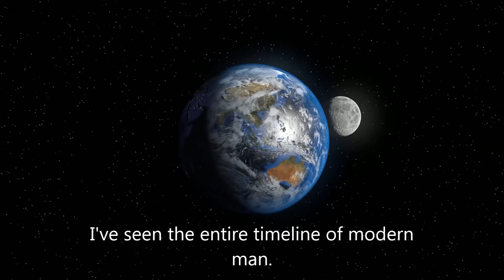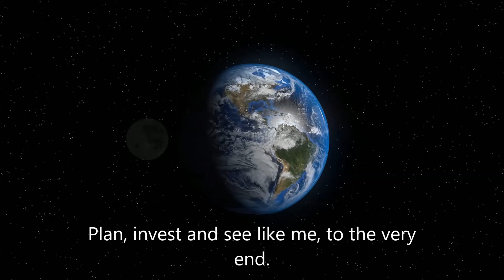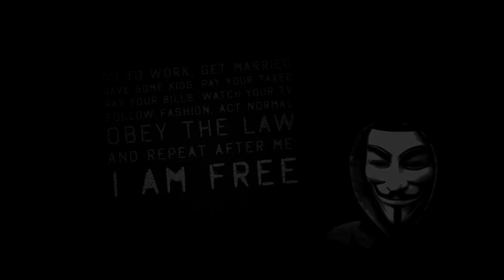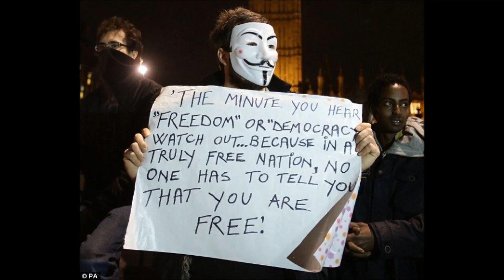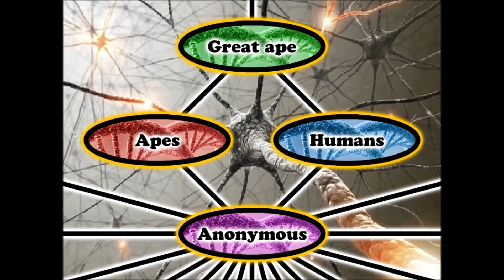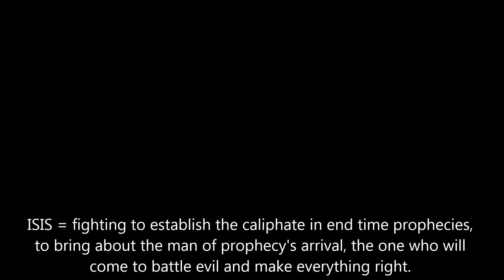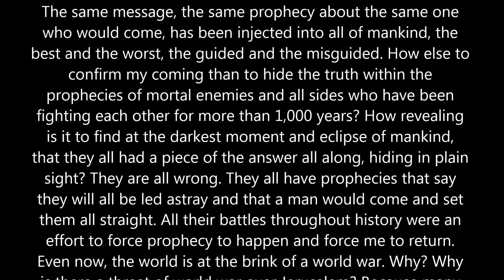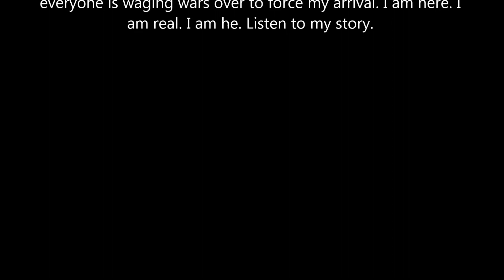64 The beginning